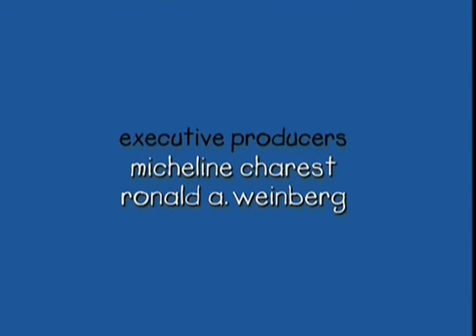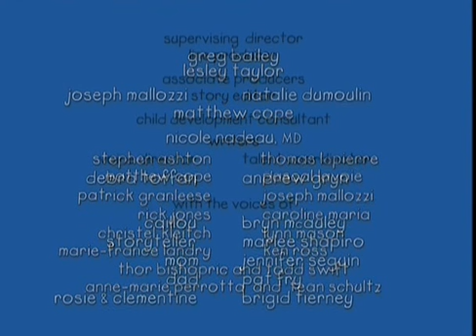Ruca - Episódio 74 (O campo de morangos)